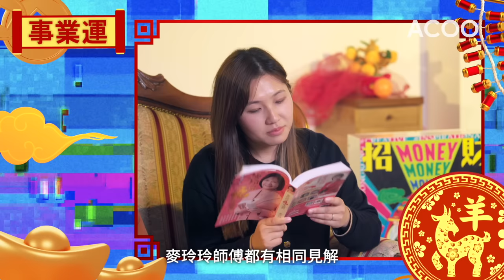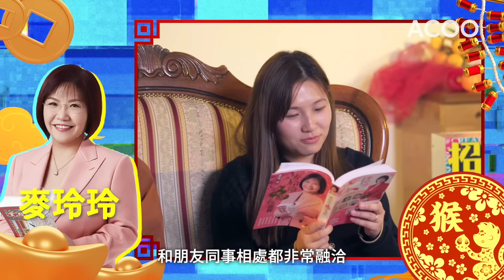【2023兔年運程】羊猴雞狗 好可能有運程最差生肖！？睇晒李居明、蘇民峰、麥玲玲同七師傅分析！ACOO｜盡做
新一年大家應該都好有興趣知道自己生肖嘅運程！
我哋盡做一隊一次過睇咗七本運程書，揀咗四名名氣較高嘅堪輿學家-
李居明、蘇民峰、麥玲玲同七師傅七仙羽嘅運程書，向大家讀出佢哋分析各生肖免年嘅運程，究竟各人分析有無分別？
上集講咗兔龍蛇馬運程，今集就到羊猴雞狗！
一連三集，千祈唔好錯過喇！

00:00  簡介
00:17 屬羊運程
03:42 屬猴運程
07:10 屬雞運程
10:15 屬狗運程

\\ 盡做 · HAPPY星期二 · 約定你 //
生活需要盡一點，一齊以 最盡方式 發掘香港另一面，挑戰極限、直視恐懼，重拾青春熱血！
精彩重溫
Follow @acoo.hk 觀看更多精彩故事